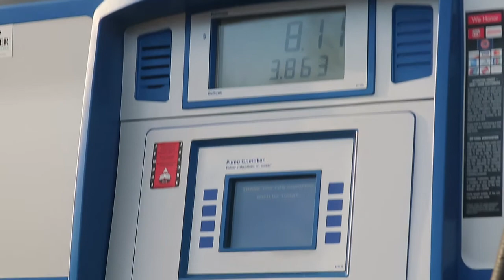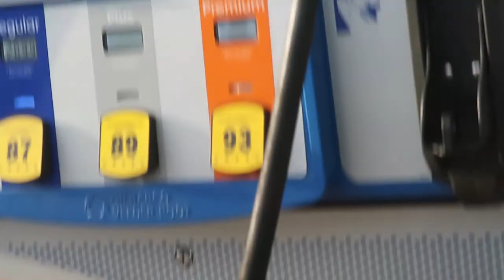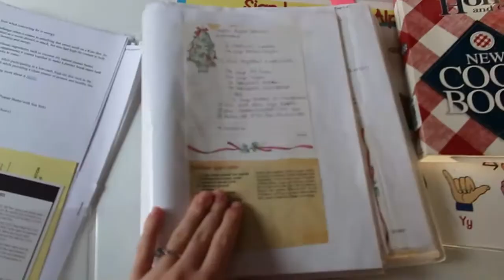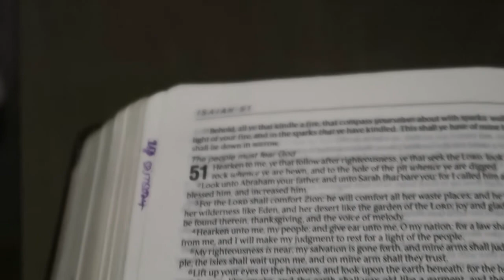VLOGMAS DAY #20\\DRIVING😱HAIR CUTTING💈COOKING🥣